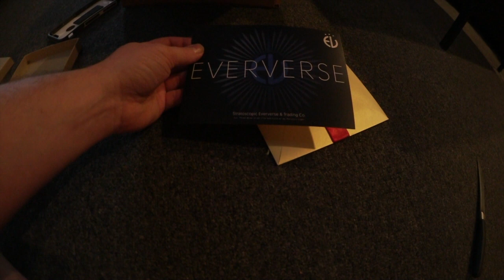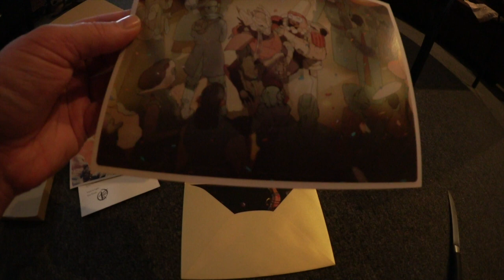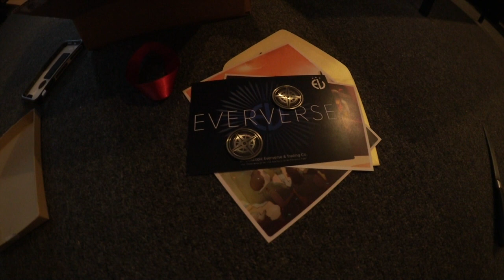Destiny BUNGIE MYSTERY UNBOXING! (Live opening and I have no idea what's inside)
✅Join my PS4 Destiny FaceBook Group!

Music with permission: (Kindly do not flag me again)
CDK-Snaps